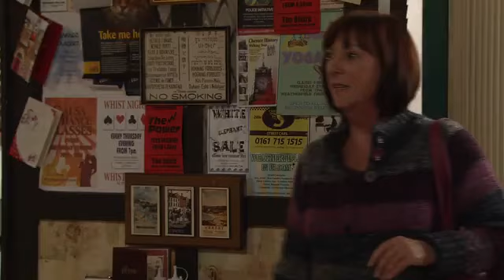Coronation Street 3rd January 2014 episode 1